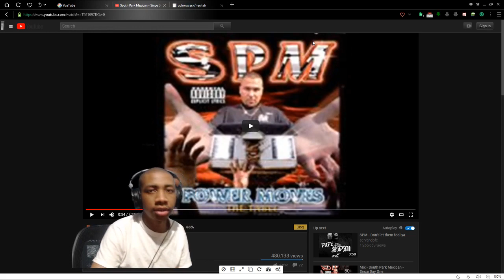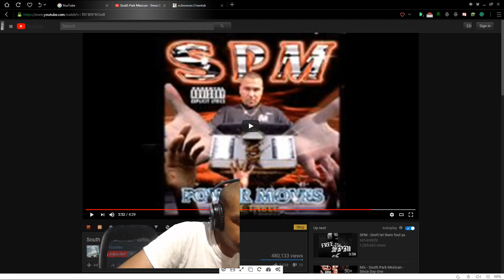South Park Mexican - Since Day One - REACTION!!!!!